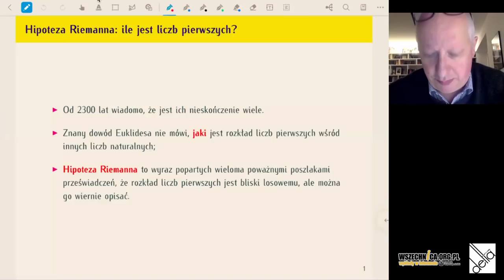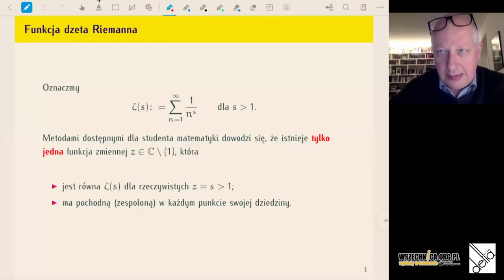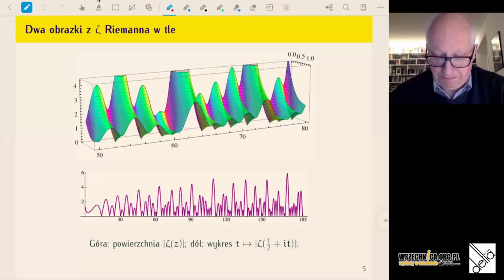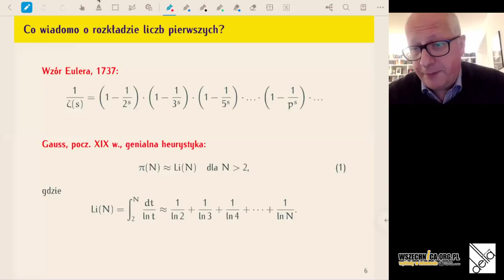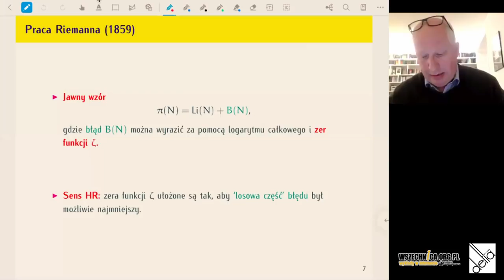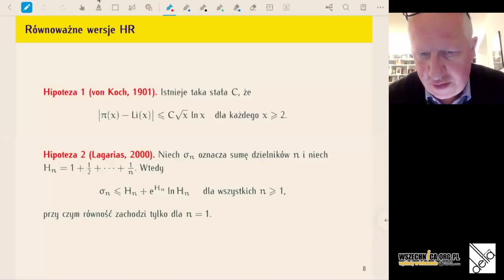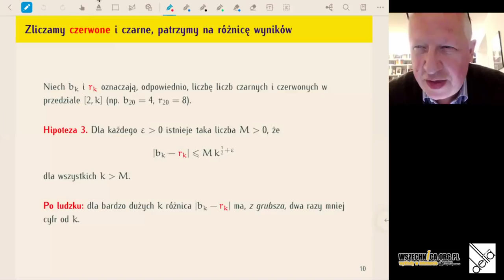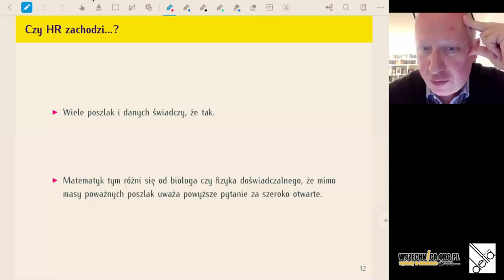Hipoteza Riemanna / Prof. Paweł Strzelecki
Zapraszamy na kolejny wykład w ramach wydarzenia „Maraton wykładową z Deltą”, podczas którego można usłyszeć o informatyce, matematyce, fizyce oraz astronomii. Wydarzenie odbyło się 8 marca 2021 roku. [21 min]

Prof. Paweł Strzelecki – popularyzator nauki, specjalizuje się w równaniach różniczkowych cząstkowych. Kierownik Zakładu Równań Różniczkowych na Wydziale Matematyki Informatyki i Mechaniki UW.